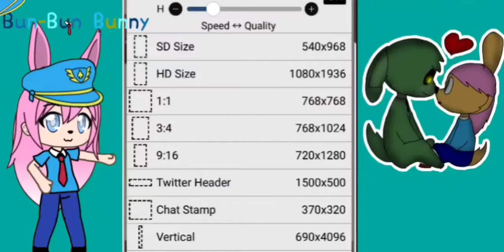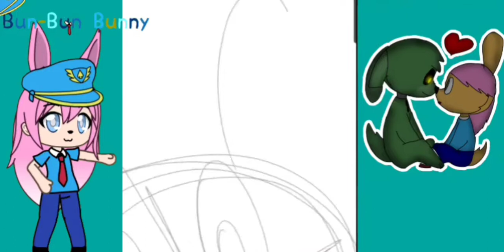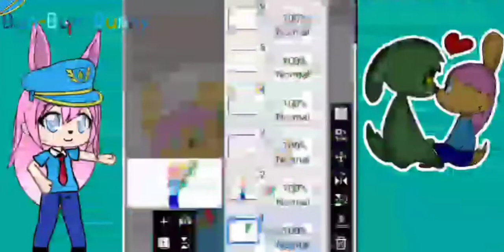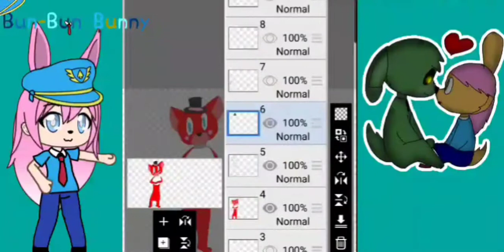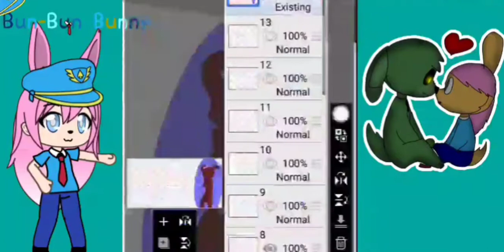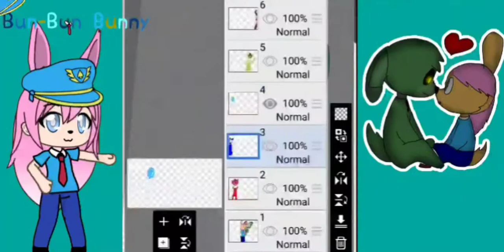[Speedpaint] 100th video (Fnaf OCs meet Peter)| read desc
This is actually my 101st video.

This was the day the fnaf OCs meet Bun-Bun's son Peter.